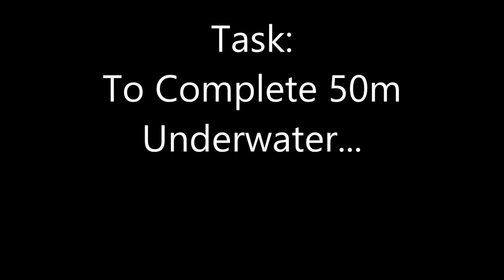Swimming training - 50m underwater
Rainer and I decided to have fun after training by doing 50 meters of underwater kicking.
Video by: Mekal Helou